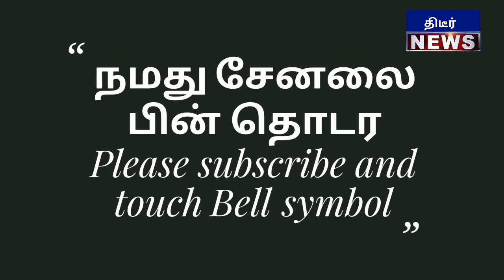கோவை கடை வீதிகளில் குவிந்த ஹிந்து முன்னனியினர் கோவில் நகைகளை உருக்குவதற்க்கு எதிராக தீவிர பிரச்சாரம்